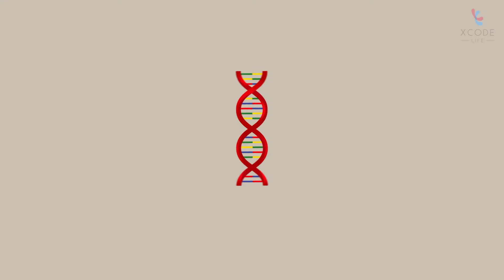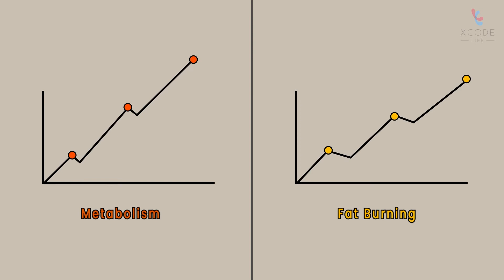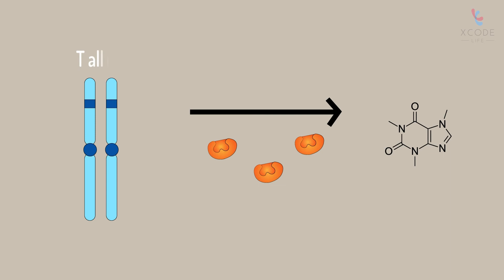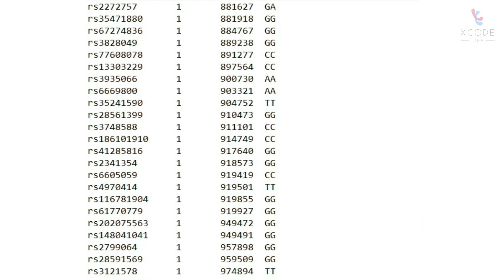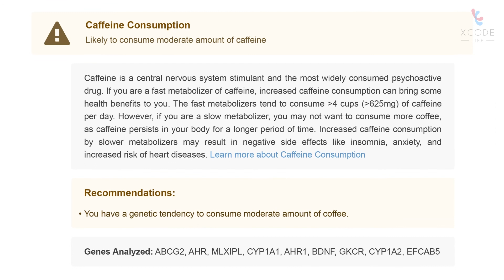The Genetics Behind Your Caffeine Consumption - CYP1A2 Gene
👉 CYP1A2 gene produces the CYP1A2 enzyme which is responsible for caffeine breakdown in the body.
👉 People with a certain type of this gene (T allele) produce more CYP1A2 enzyme and break down caffeine faster. They tend to consume more caffeine.
👉 People with the C allele produce less CYP1A2 and break down caffeine slower. They tend to consume less caffeine.
👉 CYP1A2 enzyme also breaks down many drugs
👉 A genetic test can help identify what type of CYP1A2 enzyme you carry